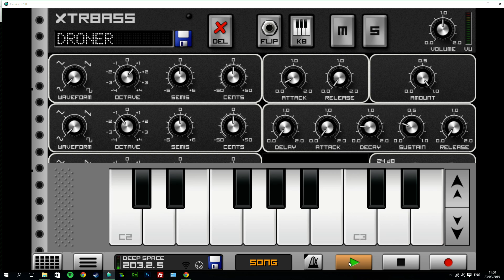Deep Space - Created in Caustic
▼ Support - Thank You!▼

▼Audio Production Help Resource ▼